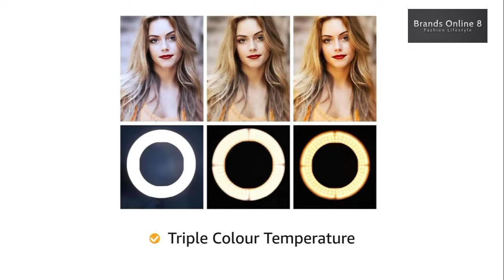Tygot 10" Portable LED Ring Light with 3 Color Modes Dimmable Lighting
Do You Want to Know What's 8 Diva's Top 3 Fashionable Ring Lights? @Brands online 8

Product & details

LIGHTWEIGHT AND POCKET FRIENDLY: Not just lightweight and portable but really affordable. Comes with a smartphone mount & hot shoe adapter giving you ease to attach it to multiple devices.

BUTTON CONTROLS: Tygot 10 inch ring light comes with Intensity control, Color temperature control & power button making it easier to operate. It has step-less adjustment of color temperature to maintain product tone or create fine subject details.

BOOST YOUR PICTURE QUALITY: With dual color temperature from 3200 to 5600k, triple color temperature modes (Yellow, Warm yellow, White) & multiple brightness adjustment levels give you a perfect lighting effect. This ring light not just gives you a soft & generous amount of light but also make the subject's eyes look more charming.

APPROPRIATE FOR BOTH INDOOR AND OUTDOOR SHOOT: When you find the indoor /outdoor brightness is insufficient, you can turn on our ring light with stand, and adjust the brightness of the ring light according to the environment. This Bi-color LED ring light can be used at places like market, beach, park or any other outdoor places.

SWITCH TO THE RIGHT LIGHT: Tygot 10inch LED ring light with no shadow aperture comes with high quality SMD LED lamps & stable color temperature. This ring light can efficiently add enough light to your face or articles while recording video or capturing pictures. It is a perfect tool for beginners to professionals. This ring light gives very soft light effect allowing you to shoot through it for a silky smooth near-shadow less effect that is flattering to your subject's complexion.